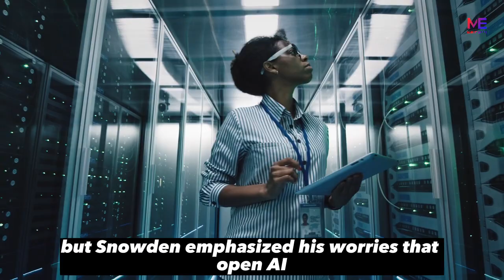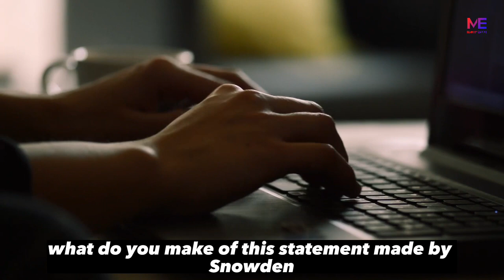Most People Are Ignorant About This New AI Software's True Effects -Edward Snowden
Edward Snowden, a well-known computer intelligence specialist, spoke for 30 minutes at the Consensus Conference about the current status of artificial intelligence.  Although ChatGPT has recently been popular, Snowden expressed his worries that OpenAI is not truly "open" and, quite plainly, is not as intelligent as people believe.  Snowden worries about who will be in place to remedy errors when artificial intelligence does surpass human intelligence.  But in the end, according to Snowden, everyone should receive an education, and most importantly, A.I. should serve the demands of the populace rather than those of businesses and the government.